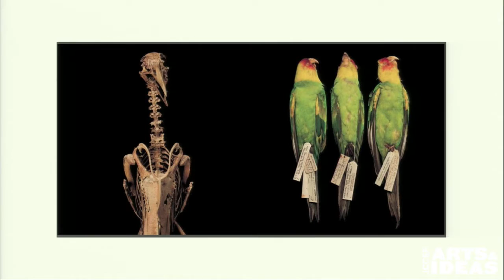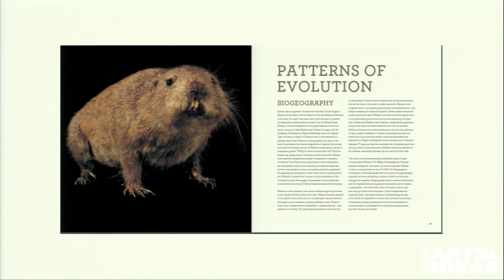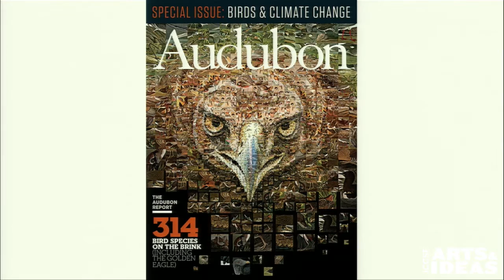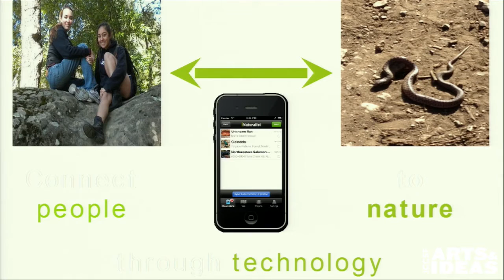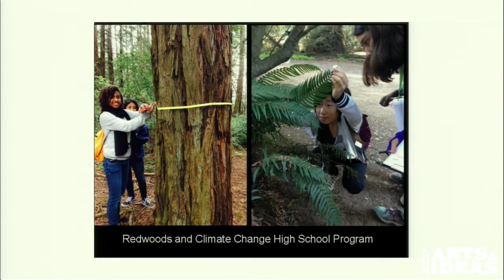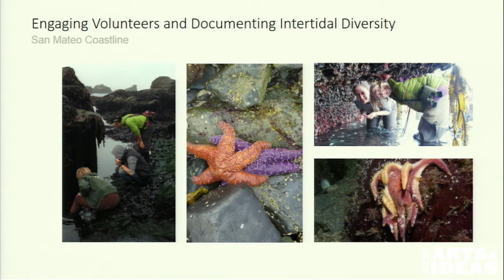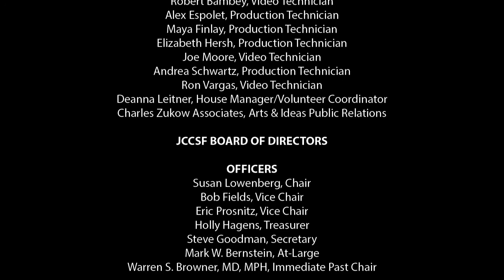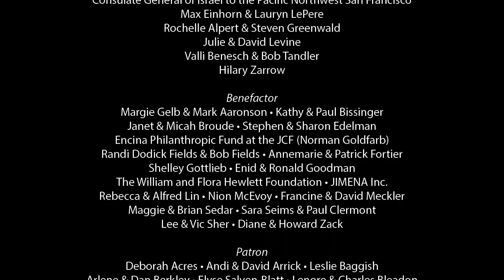Citizen Scientist with Mary Ellen Hannibal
Award-winning writer and environmental thought leader Mary Ellen Hannibal wades into tide pools, follows hawks and scours mountains to collect data on threatened species as part of her wide-ranging exploration of today’s tech-enabled citizen science. She harnesses the power of a heroic cast of volunteers to pursue what may be our last, best hope in slowing an unprecedented mass extinction. Her new book, Citizen Scientist, gives us a blueprint for action. Find out how your smartphone can make you a citizen scientist!